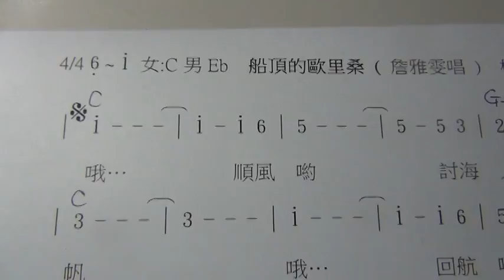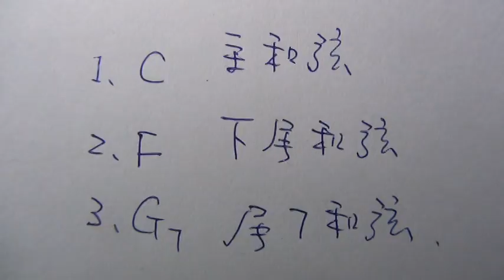船頂的歐里桑.楊智文烏克麗麗彈唱教學